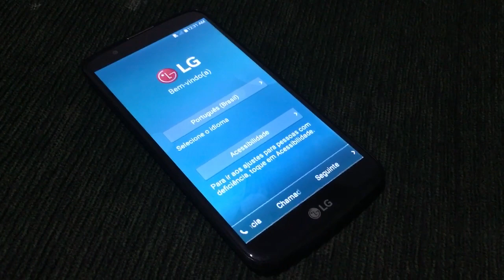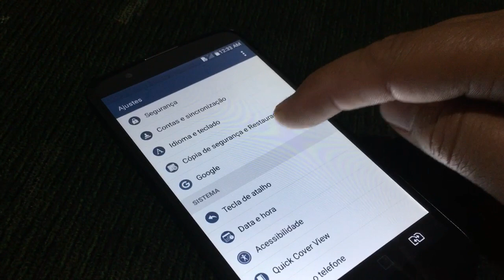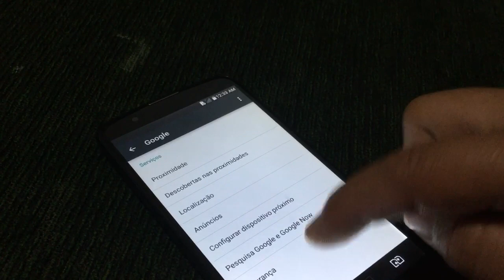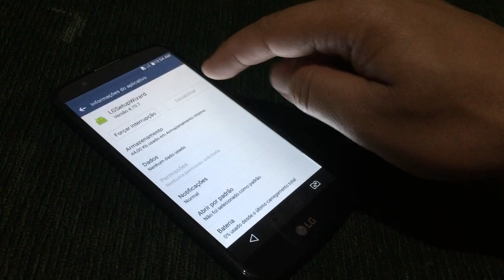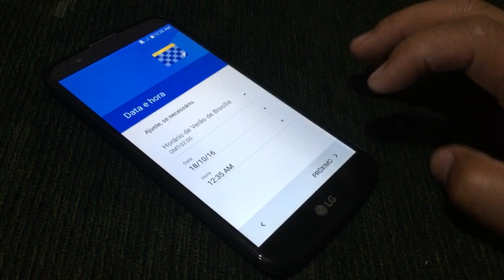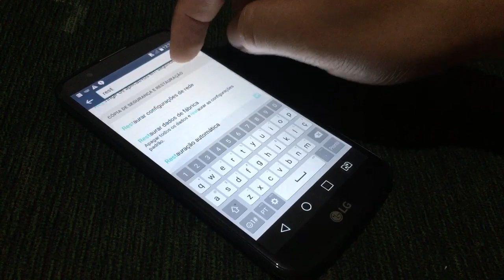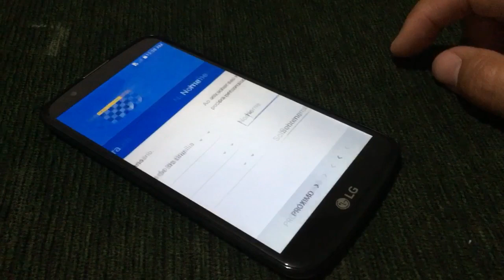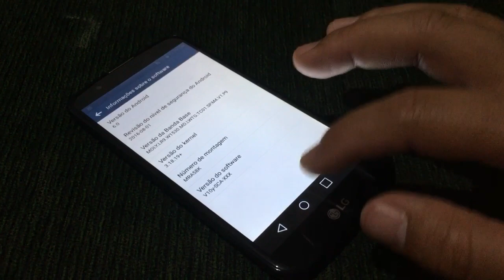Como Remover conta Google Lg k10 430 k430tv frp!!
Nesse vídeo eu demonstro uma facilidade inigualável de remover conta Google desse modelo de lg. K10 k430 k430tv

In this video I demonstrate an unparalleled ease of removing Google account this LG model. K10 K430 k430tv.

For more videos like this will be help sign or a like. 👍